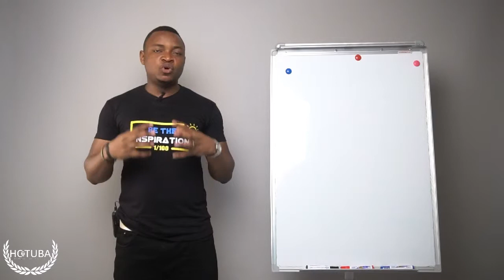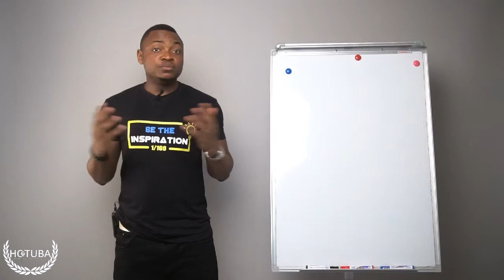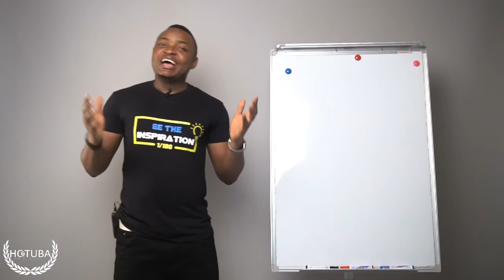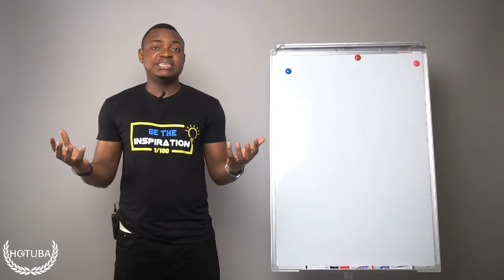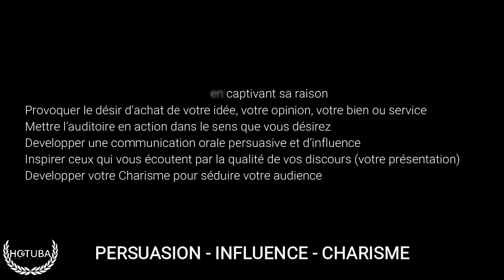HOTUBA Heritage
A quoi ressemblerait ta vie si tu étais plus PERSUASIF, INFLUENT et CHARISMATIQUE.
A l'academie d'art oratoire, voila ce que nous vous aidons à developper afin de transformer votre vie.

Cette vidéo est un extrait des vidéos de formations que nous mettons en ligne pour nos apprenants.

Souhaiteriez vous faire partie de la prochaine session ?
6 semaines de formation, 100% en ligne.